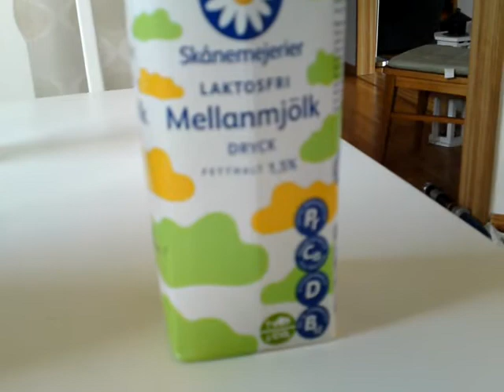sony ericsson satio camera test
the auto focus does not works so good